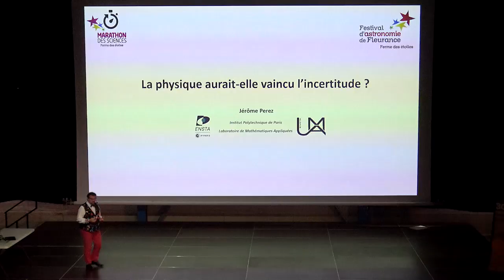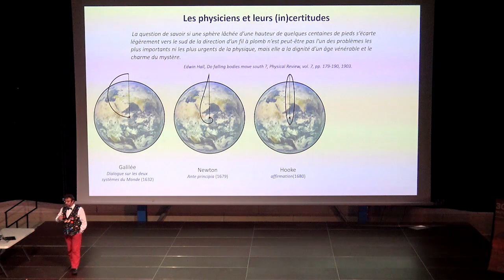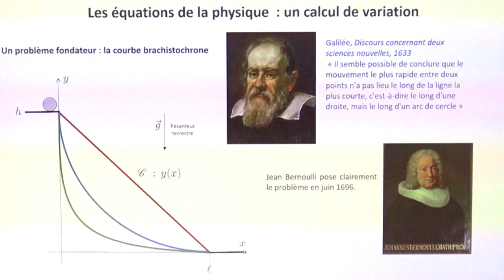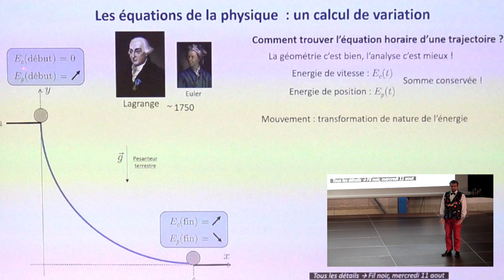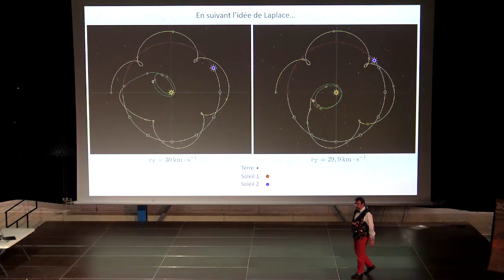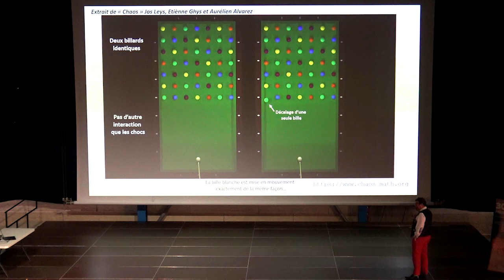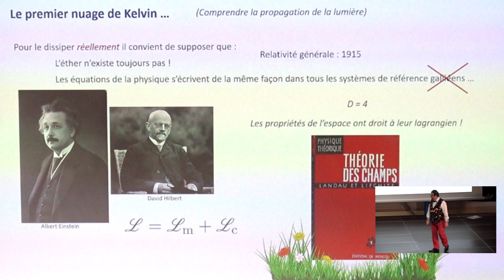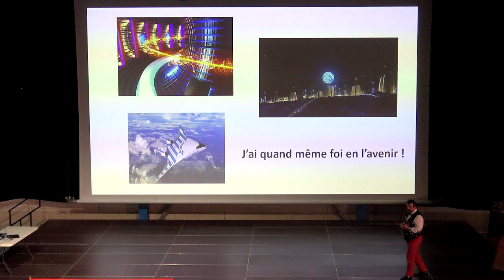Marathon des Sciences - La physique aurait-elle vaincu l'incertitude ? - Jérôme PEREZ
Marathon des Sciences - Certitude(s) - 4/12

Chapitre I : Maths, physique, biologie
La physique aurait-elle vaincu l'incertitude ?

La physique est l’étude de la philosophie de la nature, ce n’est donc pas forcément une science expérimentale ! Elle fut pendant très longtemps contemplatrice des phénomènes naturels mais depuis environ un siècle elle est devenue bien plus sure d’elle et ses modèles dévoilent une organisation méticuleuse que l’expérience vient très souvent confirmer. A tel point que l’on a construit une théorie des systèmes dynamiques, un modèle standard de la physique des particules ou de la cosmologie… Aurait-on acquis quelques certitudes sur l’organisation de la Nature ? Quelle est la nature de cette organisation ? Sommes-nous certains de quelque chose en physique ?

Jérôme PEREZ

Professeur au Laboratoire de Mathématiques Appliquées de l’ENSTA-Paristech. Il est aussi chercheur associé à l’IAP et professeur de gravitation au Master 2 d’Astrophysique et d’Astronomie d’Ile de France. Son domaine de recherche est la gravitation classique et relativiste. Fidèle du festival, il y participe chaque année depuis la 10ème édition !